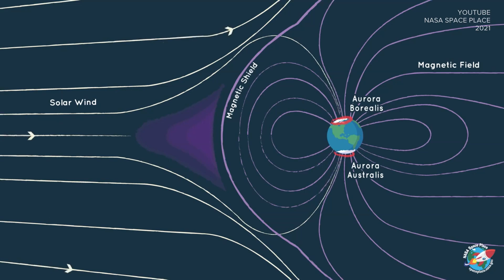What causes Northern lights and why Washington only sometimes sees them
Current forecasts show that a recent solar storm is unlikely to cause significant visual impacts in Washington, but scientists say more chances to see the Northern lights -- also known as an aurora borealis -- could be on the way as the sun approaches "solar maximum," likely in 2024 or 2025.

NASA says auroras are a result of the effects of solar storms. During coronal mass ejections, a kind of storm, the sun can send electrified gas toward the Earth, delivering energy and small particles down magnetic field lines. Particles can interact with atmospheric gases to produce visuals of light in the sky.